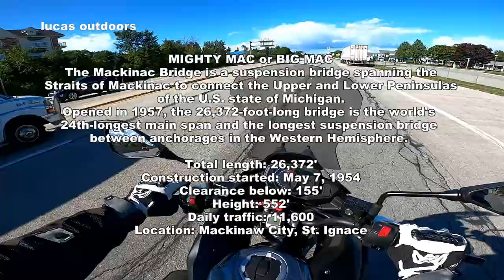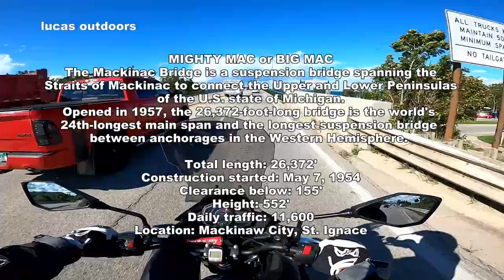East and North Michigan Motorcycle Adventure on Kawasaki Versys 300 Mackinac Bridge Michigan trip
Two days trip to Michigan's thumb, St. Ignace,  Mackinaw City, MI and Mackinac Bridge
Adventure on baby Versys